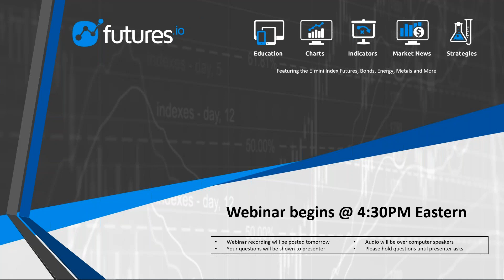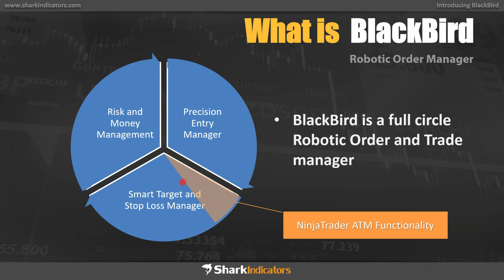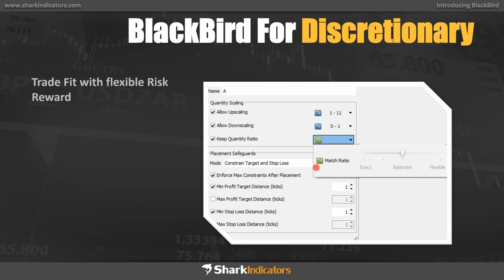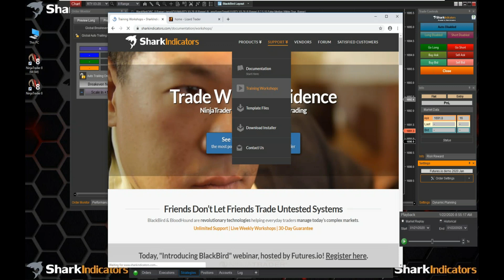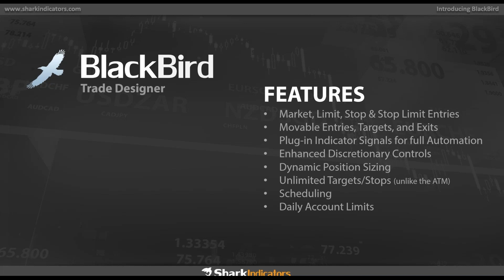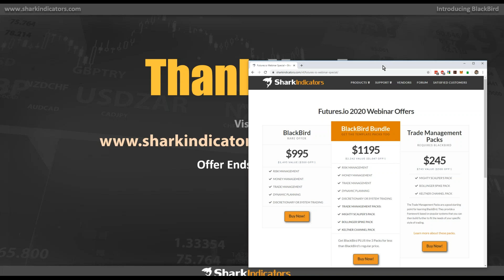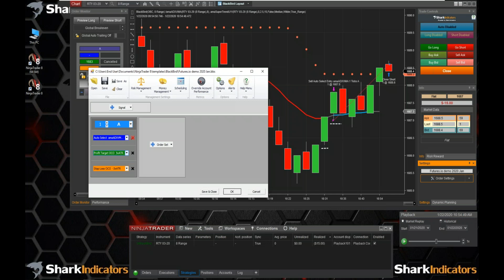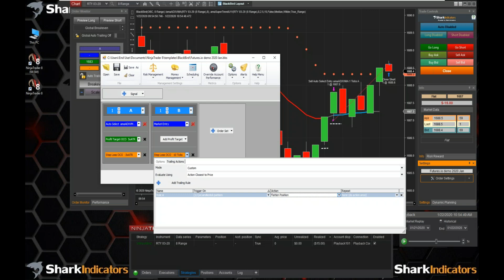The Best of Both Worlds: Automated & Discretionary Trading w/SharkIndicators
Presented by: Jeremy Tang @ SharkIndicators, topics include:

Discretionary traders think auto traders suck, and vice versa. You're either team discretionary or team auto. But what if we told you it didn't matter. That you could have the best of both worlds. Regardless of your viewpoint you'd want to trade with the most sophisticated tools at your disposal, right? That's what we set out to build with BlackBird. Come see for yourself.

- Discover why the BlackBird trade manager has become an indispensable component to so many traders' toolkits.
- Learn why the entry is only a small part of the equation of a successful trade.
- This will be a focused demo session followed by an open Q&A.